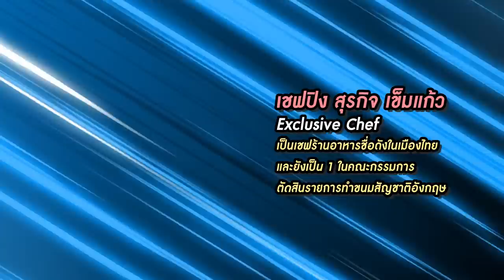BMC Way ภารกิจแร็ปสะท้านไทย | EP.17 [Eng Sub]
BMC กับภารกิจทำราเมง และโชว์ performance ให้ป๋าเต็ดดูชี้ชะตาว่าจะได้ไปขึ้นเวที BMMF 12 หรือไหม

ติดตามรายการ รายการ BMC Way ภารกิจแร็ปสะท้านไทย
ทุกวันอาทิตย์ และ จันทร์ เวลา 15:00 น. ทาง YouTube : GMMTV

ติดตามวง BABY MIC CANDY [BMC] ได้ทาง